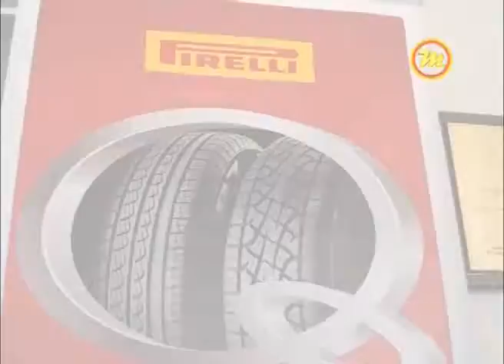Programa Multimídia - BLOCO 4 - NEW LAND - 20.09.13